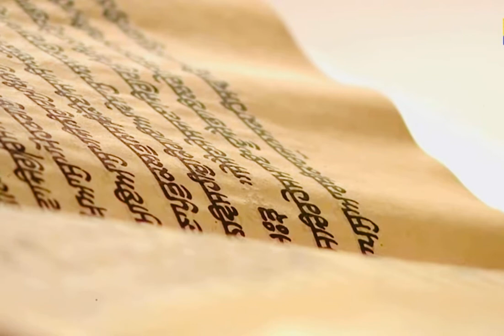17 May 2022 Morning Hukamnama Darbar Sahib || Harmandir Sahib || Golden Temple Amritsar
17 May 2022 Morning Hukamnama Darbar Sahib
17 May 2022 Today Hukamnama Sahib | Sri Darbar Sahib | Sri Amritsar Sahib sri Harmandir sahib
Today's Hukamnama

Today Mukhwak

hukamnama

Hukamnama sahib

hukamnama sahib

sgpc hukamnama

mukhwak

harmandir sahib

punjabi gurbani